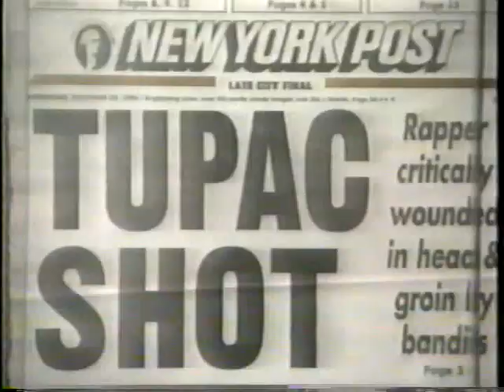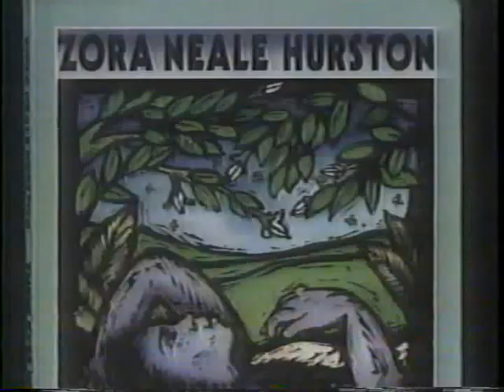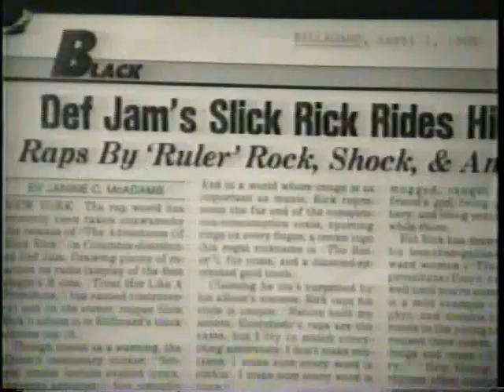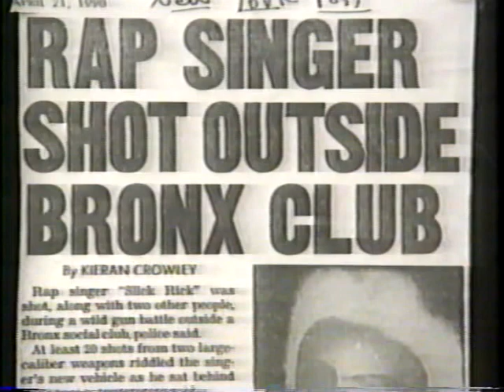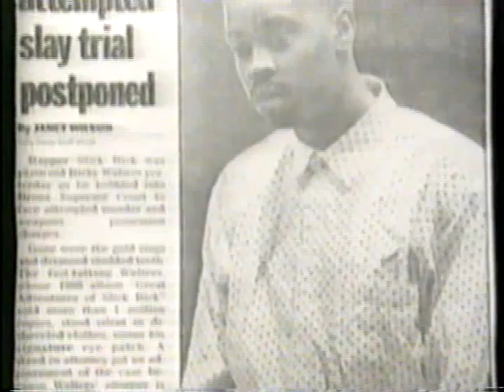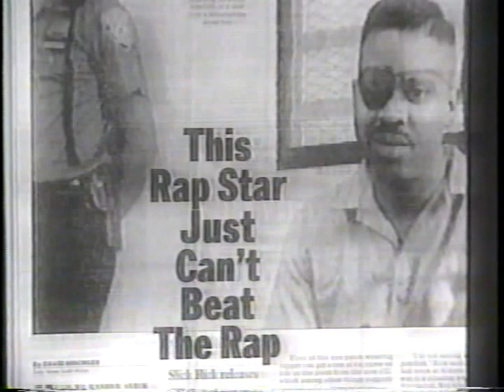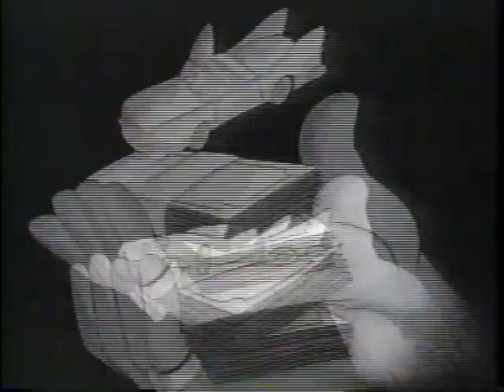Slick Rick Behind Bars feat. Def Jam Artists & Friends!